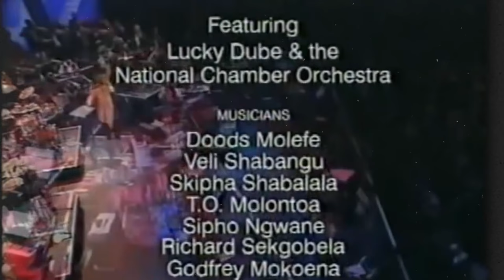Lucky Dube & The National Chambers Orchestra || Symphonic Reggae (Full HD Video & Remastered Sound)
Experience Lucky live with a full orchestra  the National Chamber Orchestra. Arranged and conducted by Michael Hankinson. Live in South Africa. Witness such a once in a life time experience in Roots Reggae. The one and only Lucky Phillip Dube R.I.P.